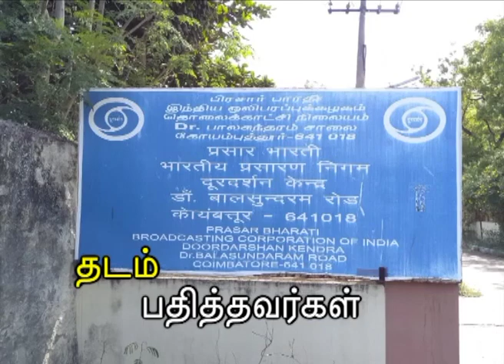தடம் பதித்தவர்கள் | ஞாயிறு நண்பகல் 1 மணிக்கு | கோயம்புத்தூர் பொதிகைத் தொலைக்காட்சி நிலையம்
நமது பொதிகையில் ஞாயிறு தோறும் நண்பகல் 1 மணிக்கு "தடம் பதித்தவர்கள்" - வரலாற்றில் தடம் பதித்த மாமனிதர்களின் வாழ்க்கை வரலாற்றை கூறும் நிகழ்ச்சி

படைப்பு : கோயம்புத்தூர் பொதிகை தொலைக்காட்சி நிலையம்